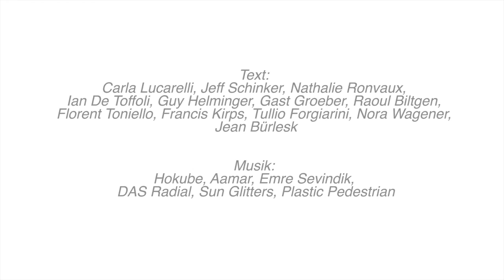Impossible Readings 7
12 Stunden Lesung & Live-Musik!
12 Autor*innen lesen einen gemeinsam geschriebenen Text, zwischendurch treten 6 Musikkünstler auf.
Am 2.-3. Juli 2016 im Mudam Luxembourg!

12 heures de lectures et musique live!
12 auteurs lisent un texte écrit en commun, rythmés par les concerts de 6 artistes-musiciens.
Le 2-3 juillet 2016 au Mudam Luxembourg!

Un projet d'Independent Little Lies. En coproduction avec le Mudam Luxembourg, en collaboration avec le Centre National de Littérature et avec le soutien du Ministère de la Culture.